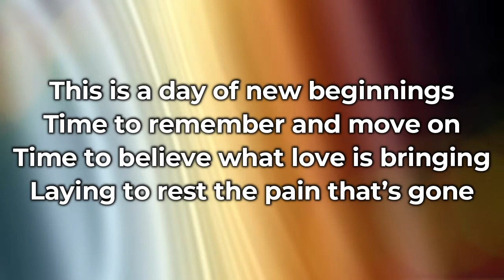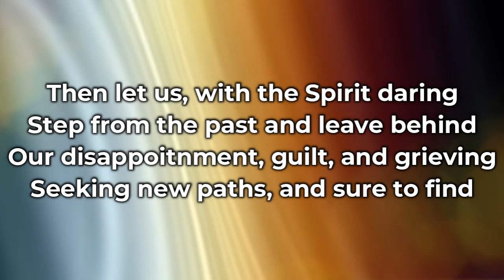This is a Day of New Beginnings with Lyrics